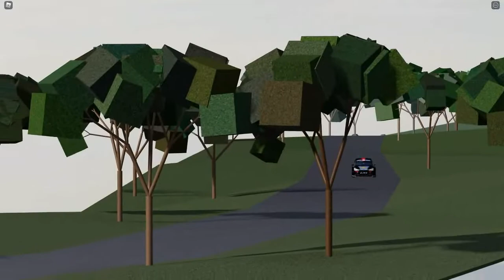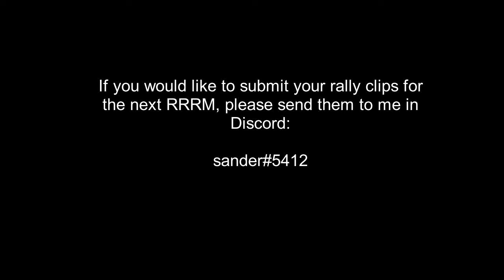Random Roblox Rally Moments (RRRM#3)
It's back after almost 2 years! Sick clips and flips - this is RRRM#3!
10 minutes of random Roblox rally moments.